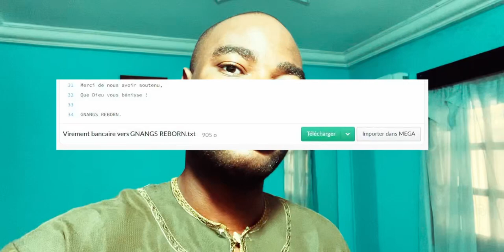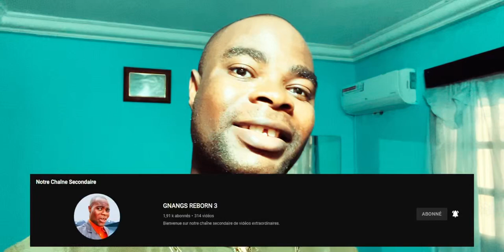Tu feras Tout pour l'homme mais il ne sera jamais Reconnaissant